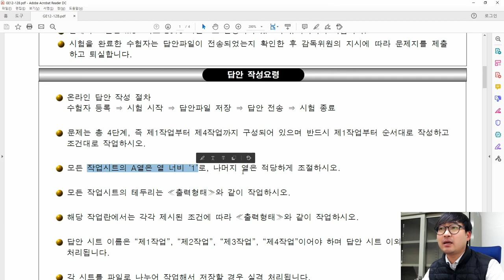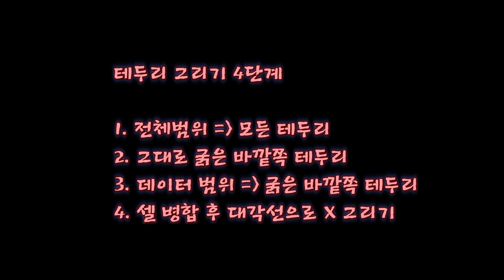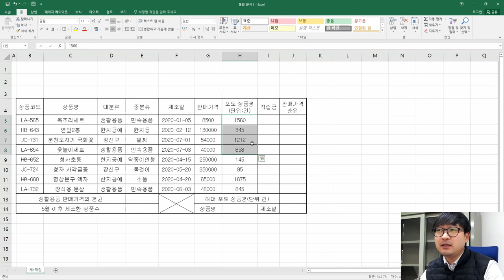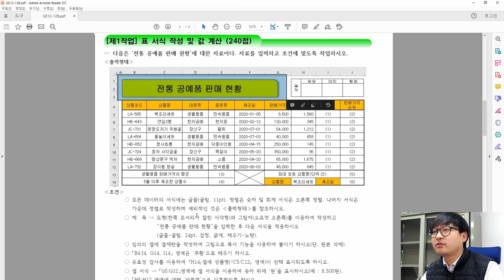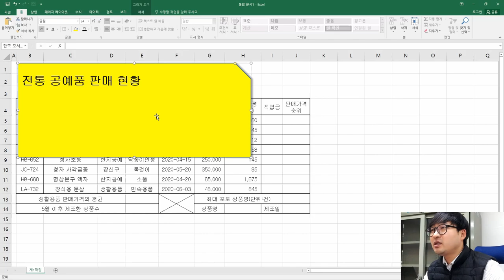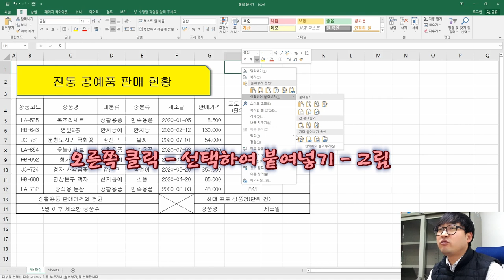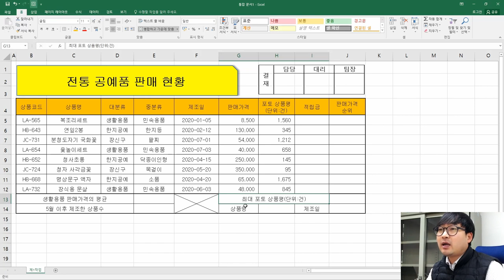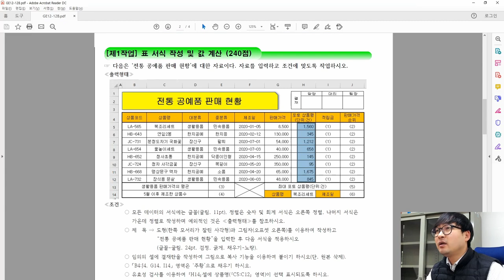2020년 12월 B형 제1작업(표 서식 작성)_ITQ 엑셀 '전통 공예품 판매 현황' 기출문제 풀이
ITQ 엑셀 2020년 12월 B형 '전통 공예품 판매 현황' 제1작업(표 서식 작성) 기출문제 풀이

2020년 12월 B형, '전통 공예품 판매 현황' 제1작업 중 '표 서식 작성' 풀이 영상이에요.